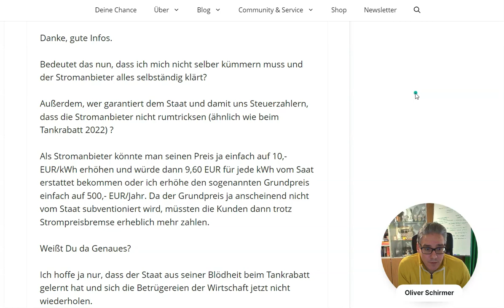FAQ Strompreisbremse - Muss ich mich selbst darum kümmern um die Entlastung zu erhalten?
➡️ Lust auf Erfolg? Jetzt mit uns durchstarten und informieren

👑 Werde Teil meiner Online MLM Community